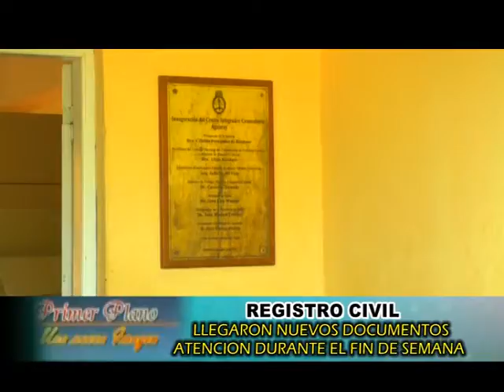REGISTRO CIVIL - ATENCION